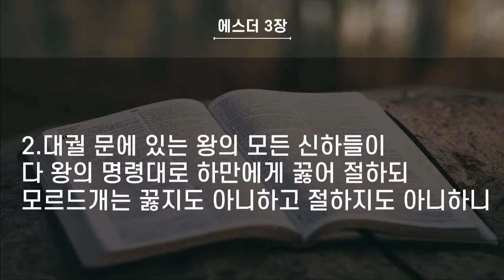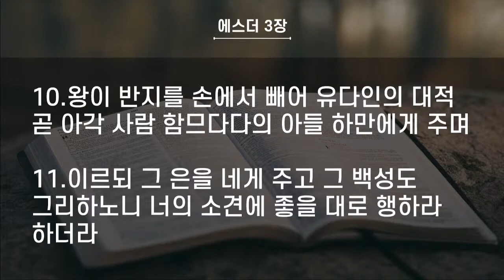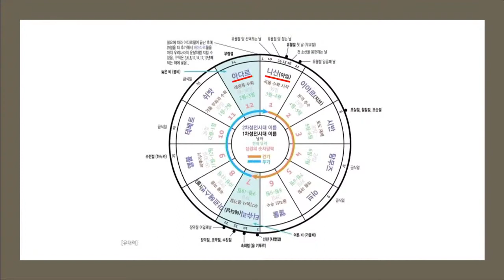20200705/"위기 속에 숨겨진 기회"/에스더 3:1-11(구약 752면)/화도교회/김성환 담임목사 설교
[화도교회 주일 4부예배]

교회력: 오순절 다섯번째 주일(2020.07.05)
                   "맥추감사주일"

말씀: 에스더 3:1-11(구약 752면)

설교제목: "위기 속에 숨겨진 기회"

설교: 김성환 담임 목사

[화도교회GIL청년부 예배 안내]

🔹️예배 장소: (12184)경기도 남양주시 화도읍 창현로6 대한예수교장로회 화도교회 예배당(2층)
🔹️예배 일시: 매주 일요일 오후 2시

표어: 말씀으로 새로워지는 청년부
          두 날개로 비상하는  청년부